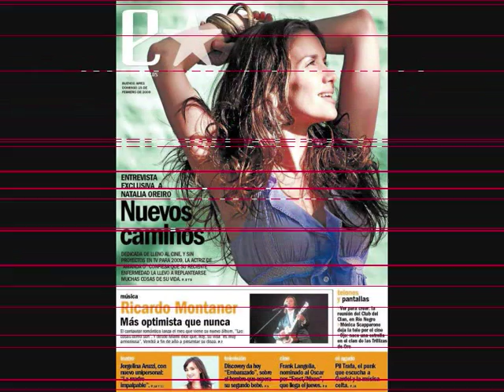Natalia Oreiro new 2009 photos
Natalia Oreiro new 2009
photos